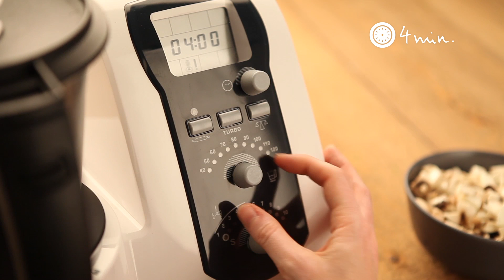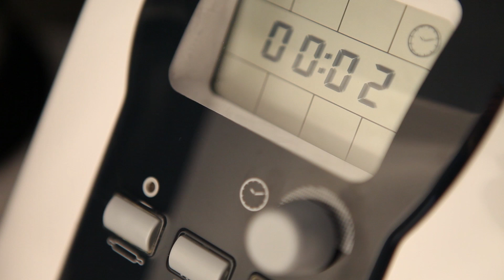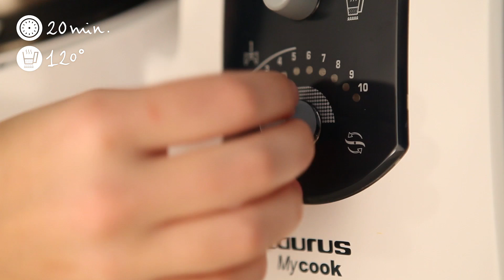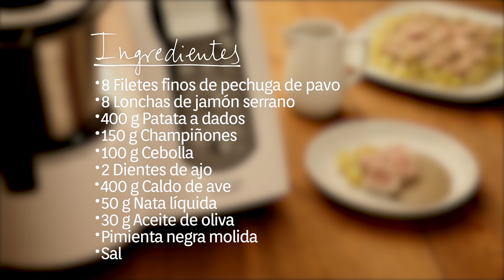Fardos de pavo y jamón con champiñones en robot de cocina Mycook